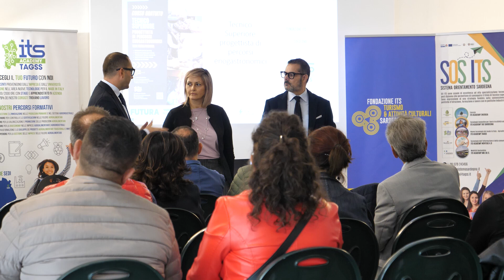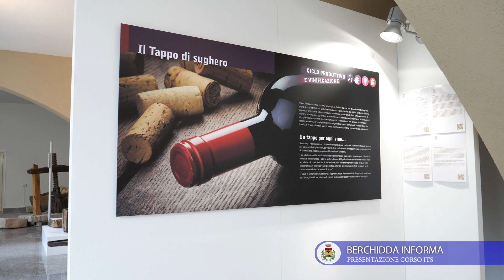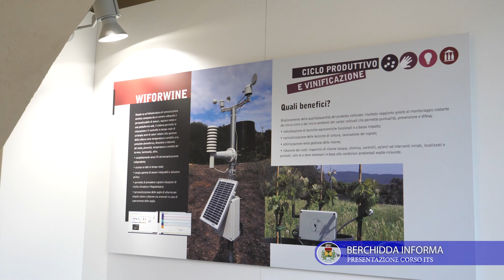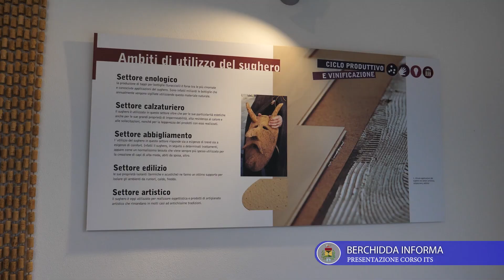Presentazione Corso Progettista di Percorsi Enogastronomici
Museo del Vino, Conferenza stampa di presentazione del corso "Progettista di percorsi enogastronomici", parte dell'offerta formativa dell'ITS Turismo e attività culturali della Sardegna